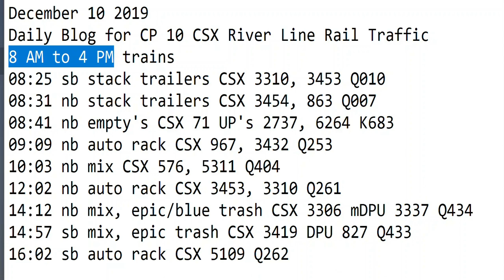December 10 2019 Trains Midnight to 8 am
8 AM to 4 PM trains
08:25 sb stack trailers CSX 3310, 3453 Q010
08:31 nb stack trailers CSX 3454, 863 Q007
08:41 nb empty's CSX 71 UP's 2737, 6264 K683
09:09 nb auto rack CSX 967, 3432 Q253
10:03 nb mix CSX 576, 5311 Q404
12:02 nb auto rack CSX 3453, 3310 Q261
14:12 nb mix, epic/blue trash CSX 3306 mDPU 3337 Q434
14:57 sb mix, epic trash CSX 3419 DPU 827 Q433
16:02 sb auto rack CSX 5109 Q262